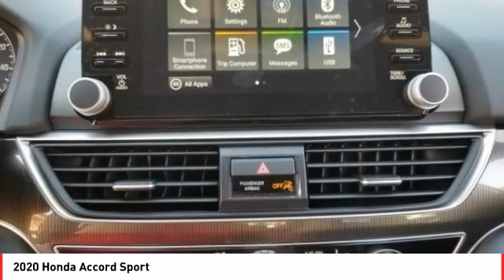2020 Honda Accord Cathedral City CA 823847